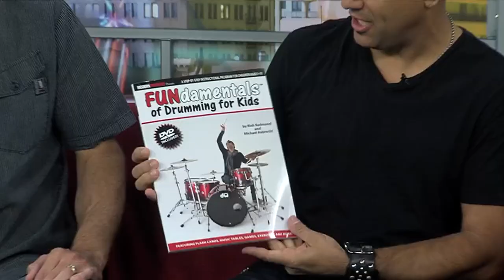Rich Redmond on KSEE TV 24 NBC Fresno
Follow Rich:

Facebook.com/RichRedmond
Twitter.com/RichRedmond
Instagram.com/RichRedmond
Linkedin.com/in/richgrooveboyredmond